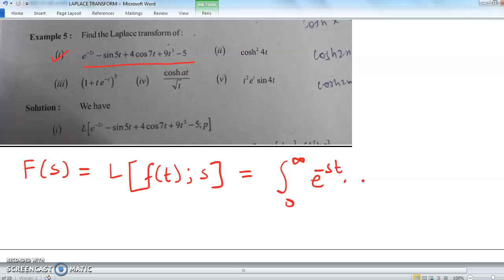LAPLACE TRANSFORM- t^n, sinh(at), cosh(at), sin(at), cos(at)/ extra question solved /part- 1